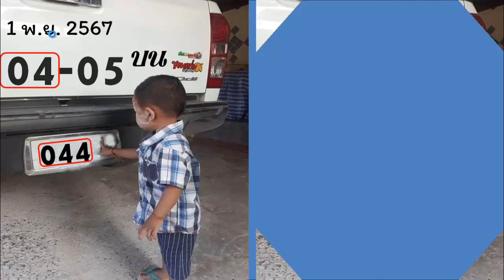ไทยเคล็ดลับ เลขทดลองออกงวดนี้ แนวทางรัฐบาลไทยงวดนี้ เลขล็อคกองสลากงวดนี้ แนวทางหวยไทย 16/11/2024